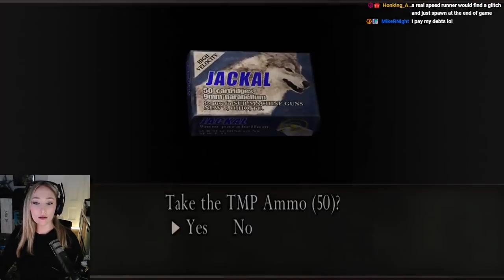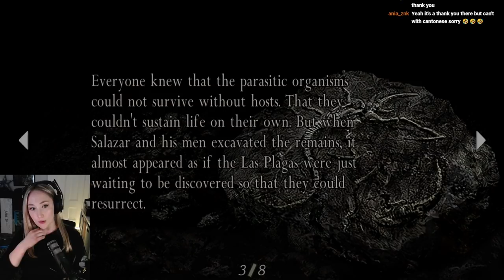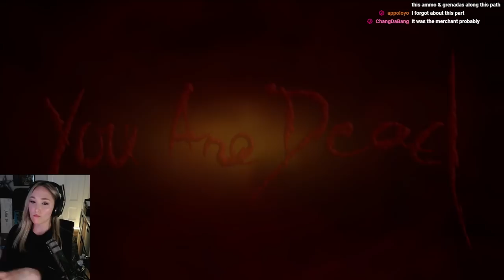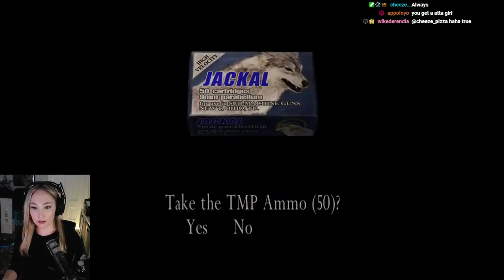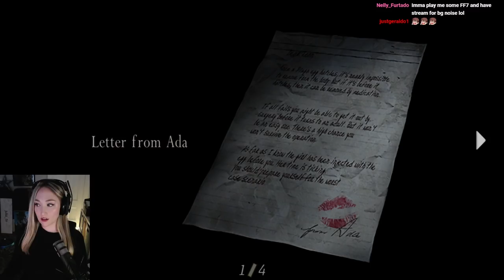Getting to the Island - Resident Evil 4 Professional Playthrough [Part 6]